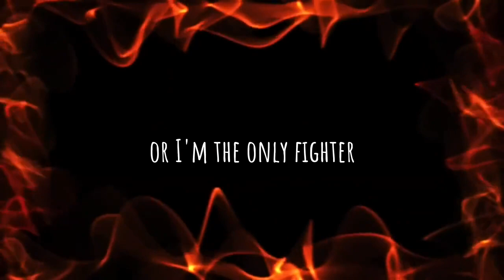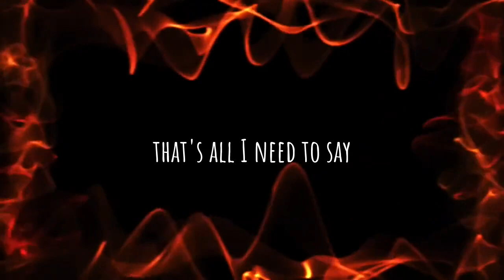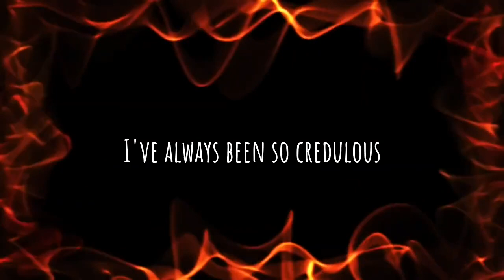I MADE THIS SONG FOR EUROVISON 2022 AZERBAIJAN SONG SELECTION | Nijat X Aliyev - Credulous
hii, as all you know during january there was a song selection for Azerbaijan's ESC entry. So I made this song for the competiton and I got an e-mail about the fact that my song "Credulous" was accepted. However, obviously, my song is not the one, therefore I just decided to share it with you guys. Cuz I was always wondering what kind of songs we have in an internal selection. So this is my "Credulous". Hope you will like it ~

music, lyrics and production : by me

lyrics :
hey anti-lover, do you have the same flair
or I'm the only fighter who overcame his affair
hey anti-fire, do you have a secret to share?
I don't wanna play this blame-game, world is far away from fair

qaçsam bataram yenə mən dərinə
illərimi verdim sənə mən hədiyyə
amma haqqın varmı oynamağa hislərimlə
that's all I need to say

I give you all my love
why is everything just not enough
you make me wanna cry
not gonna lie
I've always been so credulous

heat is suffocating
like all feelings we got
I'm always fantasizing
there is no way to stop

my emotions are louder than words
you're gone for good, you know  it hurts
no hate
no love
no chance

no hate
no love
no chance